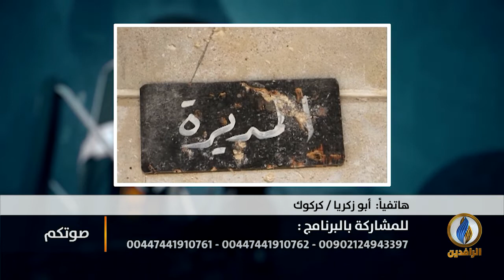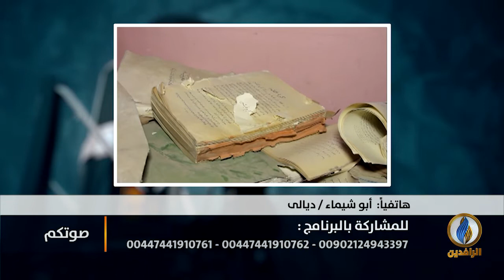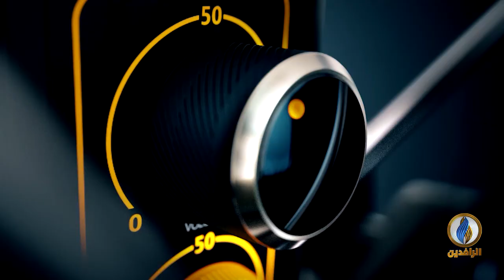صوتكم | انعدام الخدمات في العراق بعد 16 عامًا على الاحتلال.